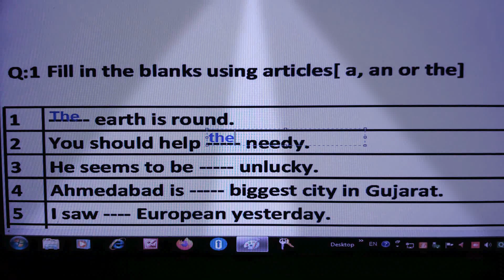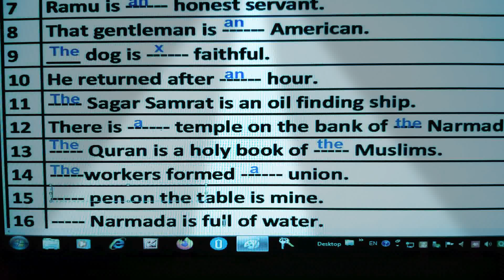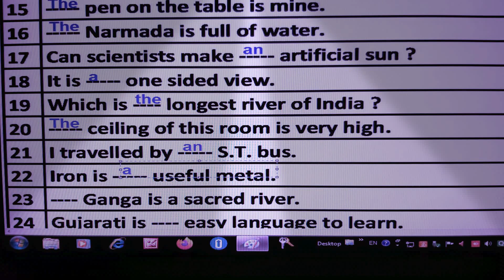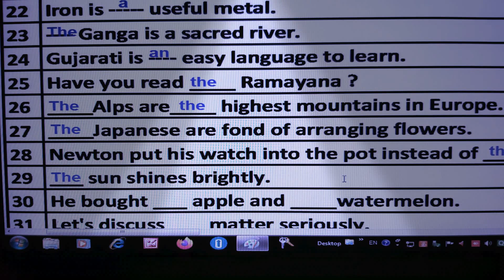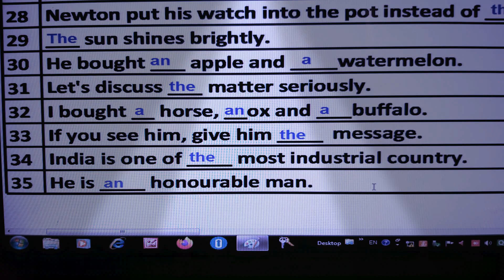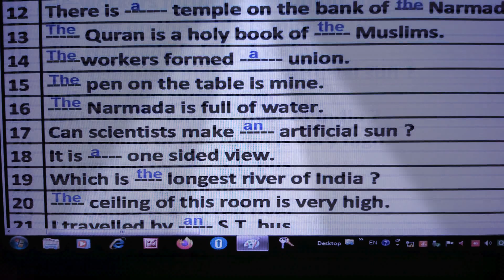Article Test Solution ( Class 6 to 10)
Sanjay 🚸 & Prerana Deep 🚸 KESHOD.